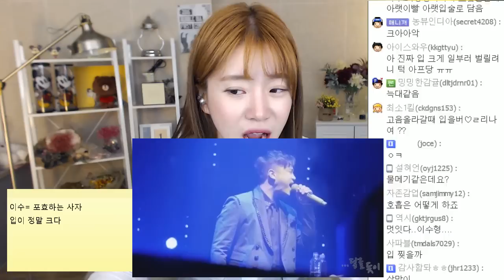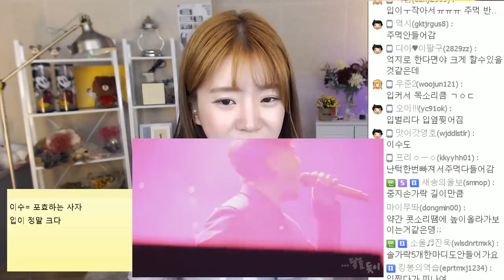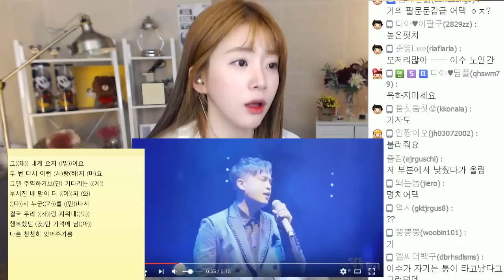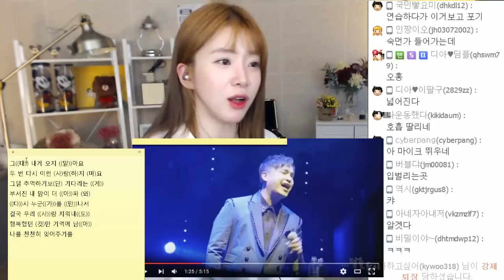[발성] 이수발성법(어디에도)ㅣ버블디아(Bubbledia) 리디아 안(너목보 엘사녀)